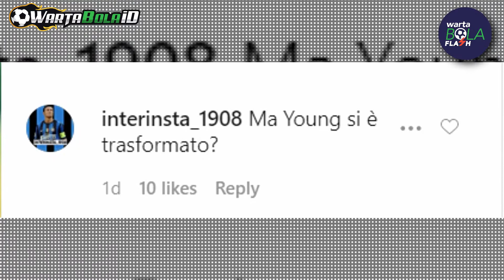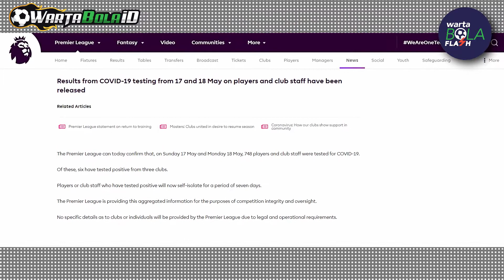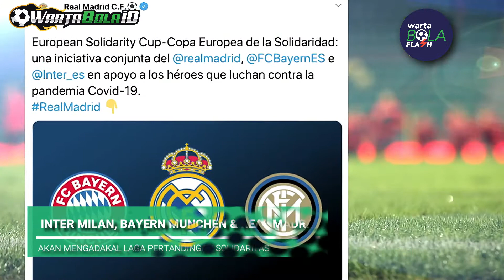Gaya Terbaru Ashley Young 😱 Premier League Lakukan Test Corona Masal 🙊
Halo Sobat Warta Bola, Selamat menjalankan ibadah Ramadhan ya! Kali ini kita akan menampilkan Kabar Flash Terupdate 20 May 2020! Penasaran seperti apa? Langsung simak kabar berikut ini ya Sobat.

Bagaimana sobat, kira-kira dari kabar di atas kabar mana yang paling kalian suka? Tulis komentar kalian di bawah ya!